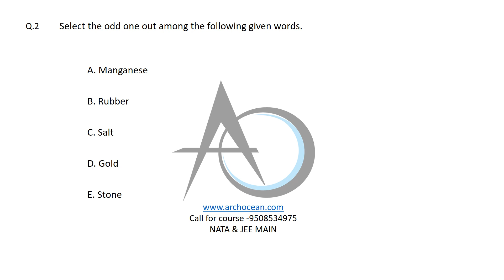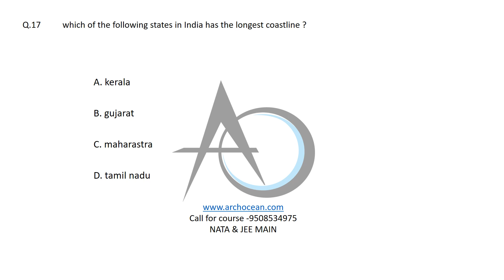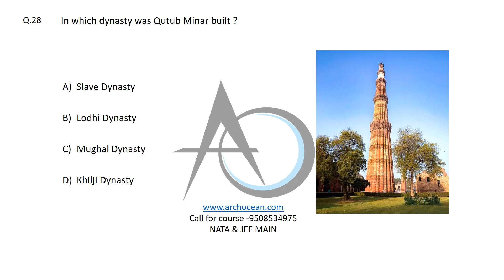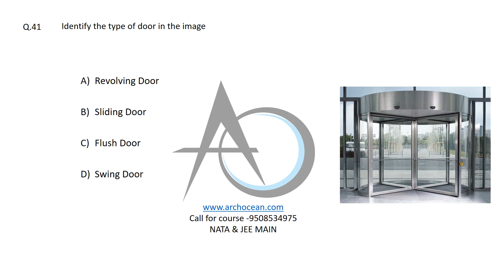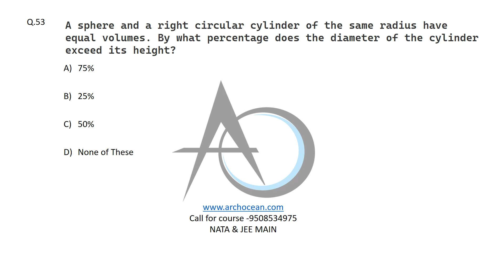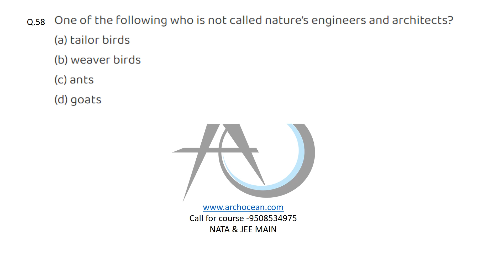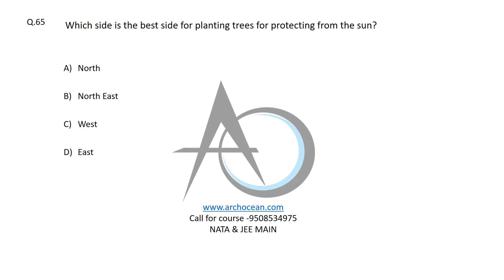Mock Test for NATA -2023 || B.Arch 2023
COURSE FOR NATA 2023  And jee main paper 2
GOOGLE FORM

only for 2023 NATA/JEE Mains Paper 2 Aspirants.
*Daily Live Classes
*Mock Test Series on Website
*Study Material at your Home Door
*Counseling Support

ARCHOCEAN FAMILY

Become the ArchoceanSocial media family

 IMPORANT VIDEO FOR 2023